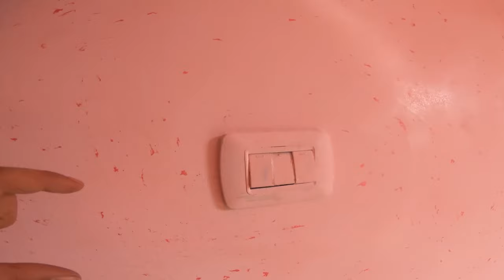احذر تدهن بيتك بالطريقة هذة (صباغ من سوق الجمعة)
طريقة بسيطه جداً لتركيب وعمل ((تغليف الجدران))

طريقة تركيب ألواح البلاستيك للجدران

طريقة تركيب أسقف و جدران من ال p.v.c ( الشفرات البلاستيكية )

PVC INSTALLATION UNITED WALLS
garmi me ghar ko cool rakhe 🍦🍦🍦🍨🍨🍨🍨🍦🍦🍦

The EASY Way To Fit Bathroom Wall Panels

شرح سقف جبس بورد عدل

طريقة تركيب الألواح البلاستيكية p.v.c على الأسقف والجدران

تغليف جدران الحمام بالبلاستيك خطوة بخطوة

الشرح والتعليق على تثبيت سقف بلاستيك لغرفة معيشة خطوة بخطوة

PVC Wall Panel ( Best Interior material for middle class family)

طريقة تركيب بلاستيك الجدران قابل للغسل ويصلح للحمامات والمطابخ

Pvc wall panel Near delhi,products louvers charcoal sheet Euro pratik🔥🔥

PVC Ceiling panels installation || India

PVC शीट दीवार पर कैसे लगाऐ || How to install PVC sheet on wall

تعلم تركيب سقف بلاستيك لغرفة خطوة بخطوة من البداية إلى النهاية

Forro de PVC Fácil Veja como colocar - Dicas do Fernando

HOW TO INSTALL PVC CEILING | इस वीडियो को देखकर PVC सीलिंग करना सीख जाओगे PVC FALL CEILING DESIGN

Cara buat 3 ornamen Plafon PVC

عمل تغليف الجدران بلاستيك

بدائل الباركيه

How to install PVC Flooring carpt घर बनाओ घर सजाओ

تركيب أسقف ثانوية فور سيرنق_False Ceilings

طريقة تركيب الأسقف المستعارة _False Ceilings

وداعا _للسيراميك😥ومرحبأ بعازل حراري 😀ضد الماء 3D💧💧💧لاصق ذاتي يلصق ع الجدران والاسقف

PU glue

اسهل واسرع طريقه عمل تثبيت الكورنيشه في الجدار لتعطيك شي جميل للغرف والصالات كل الاعمال بقناتي سهله

Forro de drywall passo a passo

الطريقة الصحيحة للصق الفلين على الجدار

PVC ceiling पर Sheet कैसे लगाएं || part-2 || How to install PVC ceiling sheet

فن_النجارة_والديكور تجليد الجدران بخشب الميلامين والفروميكا

طريقة تركيب سقف ثانوي بلاستيك

تركيب سقف بلاستيك ثم تغليف جدران الحمام خطوة بخطوة في جزئين

PVC marble laminated sheet and ceiling wall panel installation

PVC Wall Panel Installation Fitting in Low Budget || I Must Know

How to Install Plastic Panels On The Ceiling - Easy Installation Pvc Ceiling Panel

How to Install PVC Panels On The Ceiling - Easy Installation Pvc Ceiling Panel

تستطيع تركيب سقف بلاستيك للحمام بنفسك في البيت You can now install it yourself at home

PVC Ceiling Panel Installation Video

طريقة عمل تغليف الجدران

الواح شكل خشب لاصق اللأسقف احدث ديكور 3D

(ENGSUB) HOW TO INSTALL PVC WALL PANELS - ANPRO VIETNAM

पीवीसी और सामग्री की खरीद कैसे करें || How to purchase pvc and materials what

لاصق جدران الفوم تعلم الطريقة بدون أخطاء100✅Foam Wallpaper Adhesive

Excellent Building Bedroom Floor With Wood & How To Install Wooden Floors Step By Step

How to make drop Ceiling | सीलींग लगाने का सब से.आसान तरीका | एक बार देखने पर ही सीख जाऐंगे ।

Simple Sandwich Panel Production Line

طريقه عمل ورق جدران على الجدار اشتغلنا بسرعه حتى ميطول المقطع

3D foam wall panel sticker installation

اسقف pvc البلاستيكية في الجزائر انواعه واشكاله واسعاره